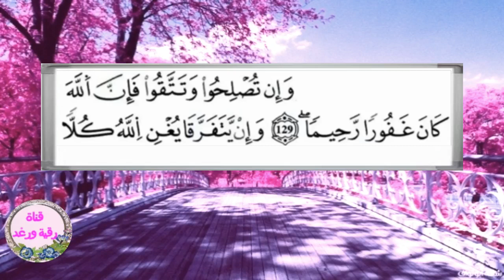تعليم الثمن السادس 6 بالترديد | الحزب 10 | رواية ورش عن نافع | مصحف التجويد الملون | سورة النساء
لا تنسوا الإشتراك في القناة ليصلكم كل جديد.  وجزاكم الله خيرا
ولا تنسو الاعجاب بالفيديو ومشاركته تشجيعا لنا على نشر المزيد